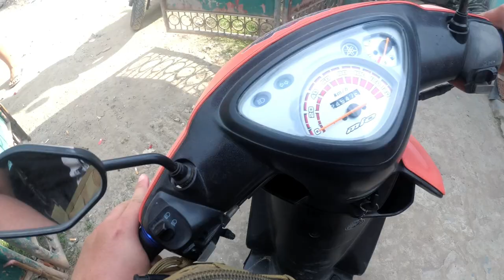Buying RCB A2 Series shocks! | YAMAHA Sporty | HONDA Beat | JJRD shop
Buying RCB A2 Series shocks for YAMAHA Sporty & HONDA Beat to upgrade!

JJRD shop legit seller!

Please support my Facebook Page guys!

Click full HD for better quality video!!!